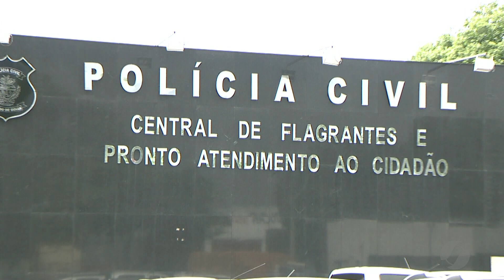JSD (29/10/19) - Pai é preso por espancar filho de 9 anos